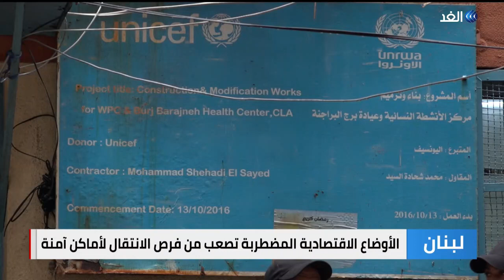لبنان.. 8 آلاف عائلة تعيش حالة من الرعب خوفا من انهياره منازلها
يعيش سكان المنازل المتصدعة والآيلة للسقوط  في مخيمات اللاجئين في لبنان حالة من الرعب خوفا من انهيارها، وبحسب الأونروا يقدر عددهذه المنازل بحوالي ثمانية الآف منزل لكن الأزمة المالية تحول دون ترميمها بحسب الوكالة.. المزيد في تقرير مراسلتنا حنان عيسى